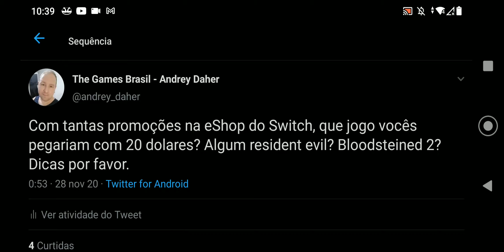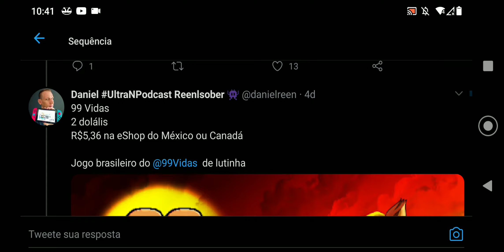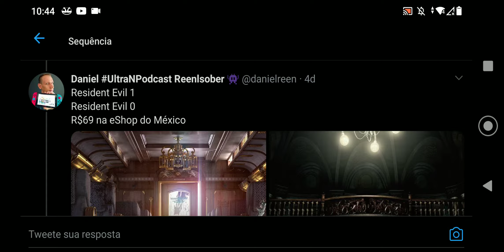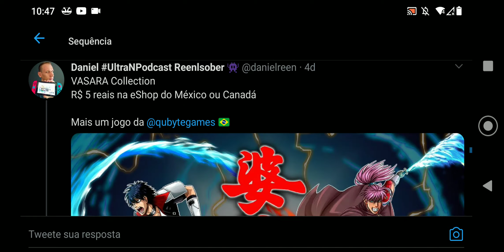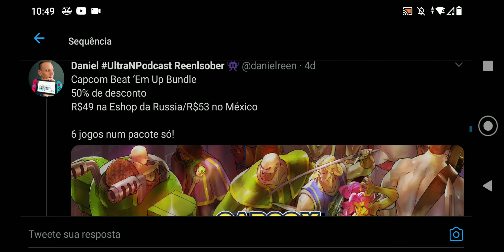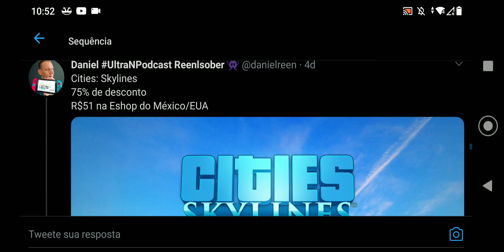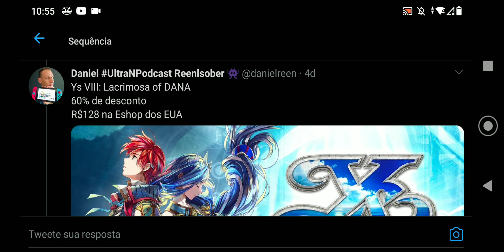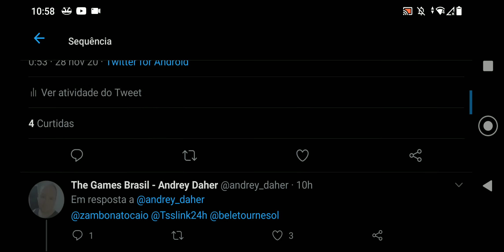Promoções Imperdíveis de Nintendo Switch nessa Black Friday